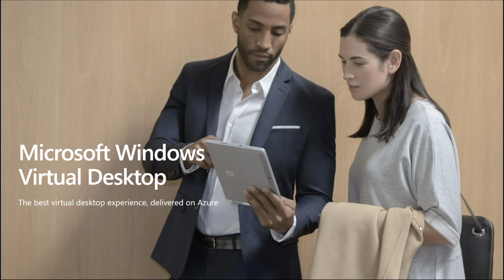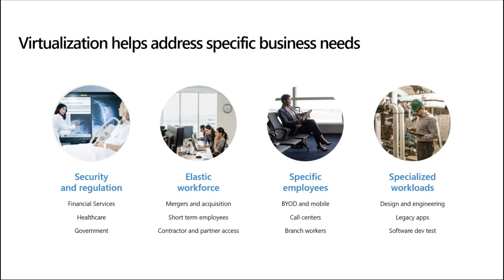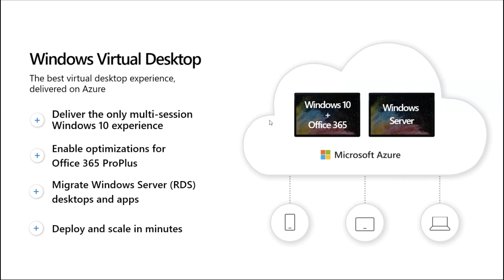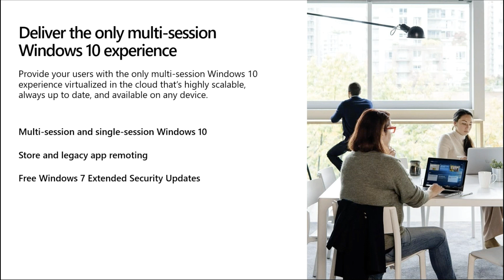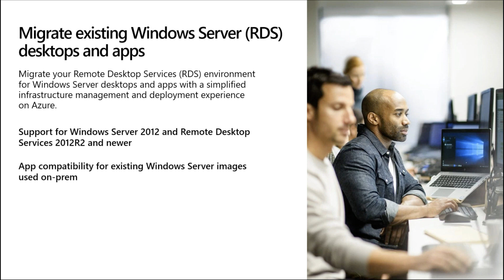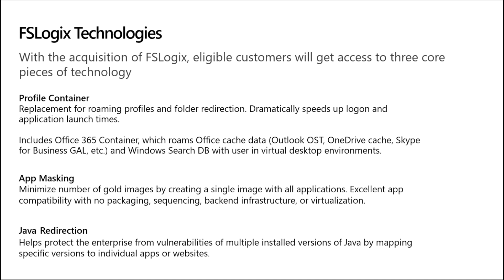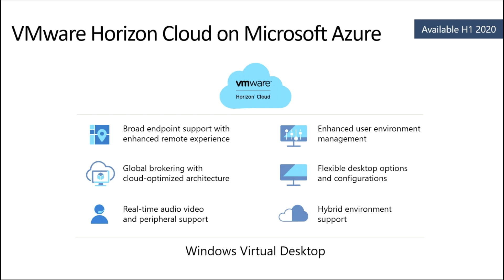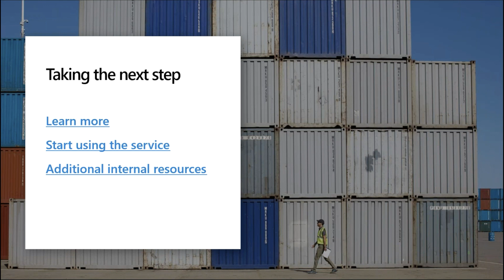Windows Virtual Desktop и Citrix Managed Desktop часть 1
В первой части вебинара Алексей Кибкало рассказал о Microsoft Windows Virtual Desktop, её отличительных особенностях, возможностях, а также правилах лицензирования.